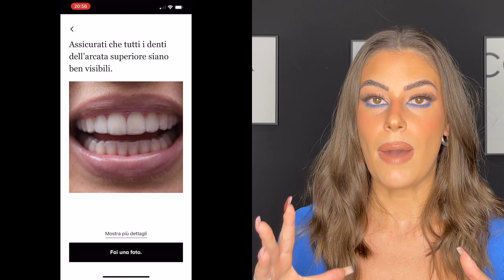DR SMILE: COME SI USA L'APP | GDG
Hi babes ✨ oggi parliamo di come si usa l'app di Dr Smile! Spero vi piaccia 💕